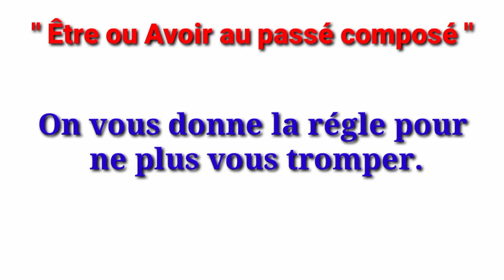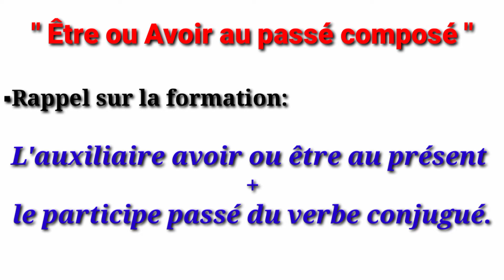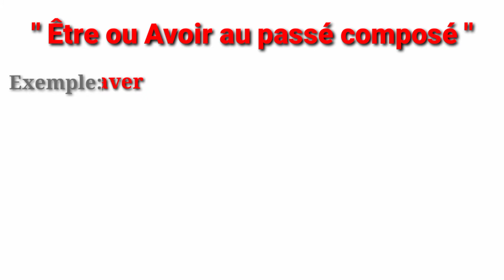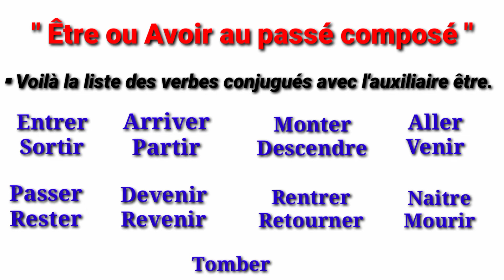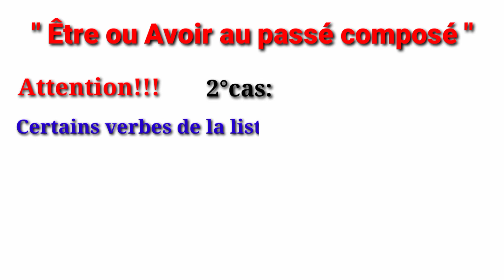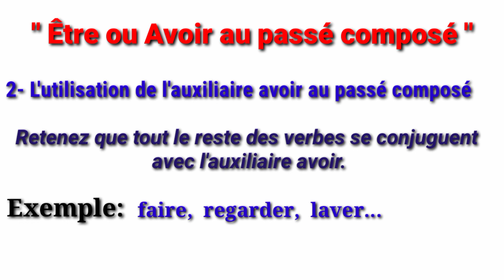Comment choisir facilement l'auxiliaire au passé composé? " Être ou Avoir "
Quel auxiliaire utiliser au passé composé? être ou avoir